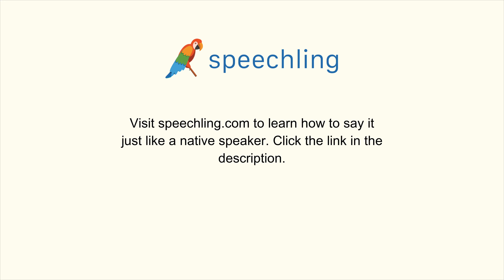How to say "September"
Male Voice:
September

Female Voice:
September